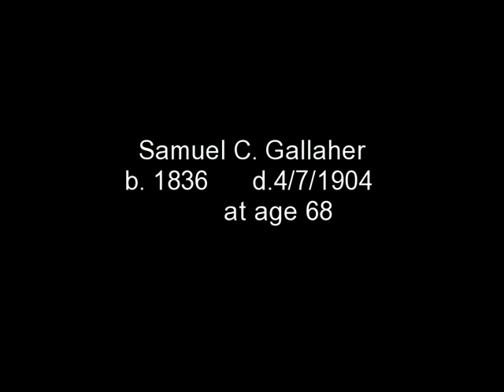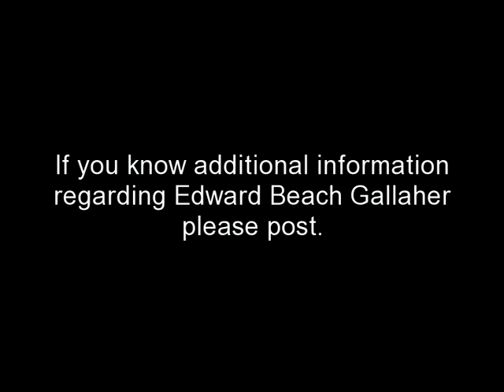Gallaher Mansion Cranbury Park Norwalk Connecticut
Gallaher Mansion interior